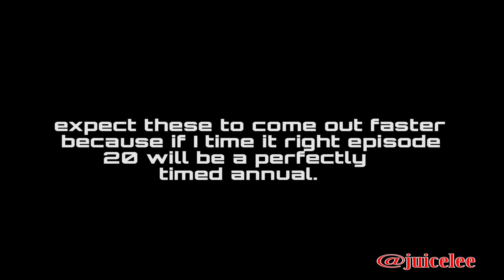Juice Lee presents: Mic issues #16